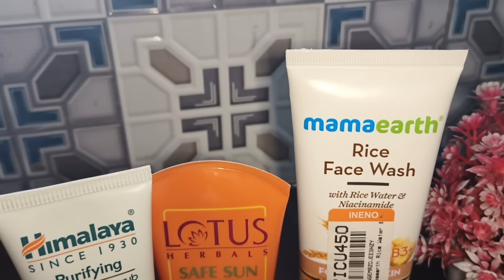ଟୁକେଲ ଜନମ କରଲେ ହୀନ କର୍ସନ ଆଉ ପିଲା ଜନମ କରଲେ ମୁଡ଼େ ବାସସନ 😡😡bobysahudailyvlog